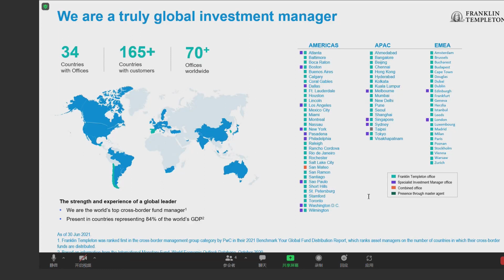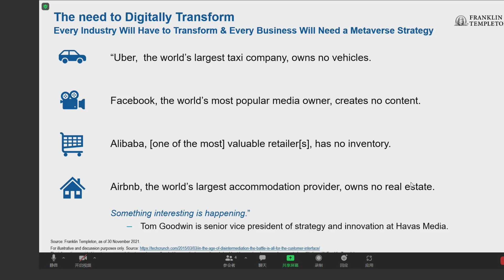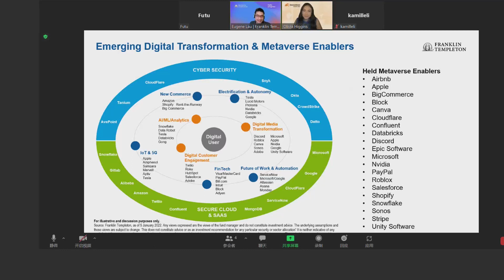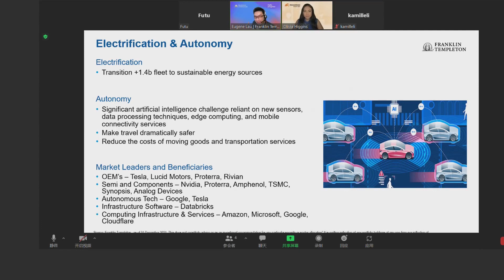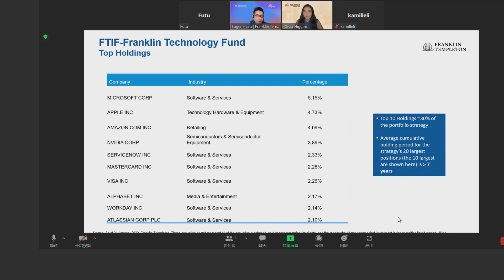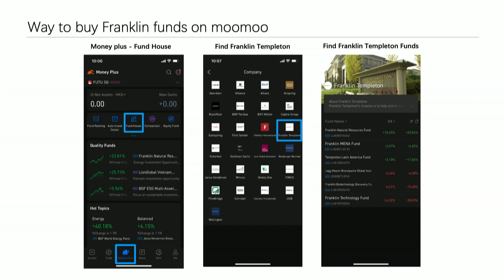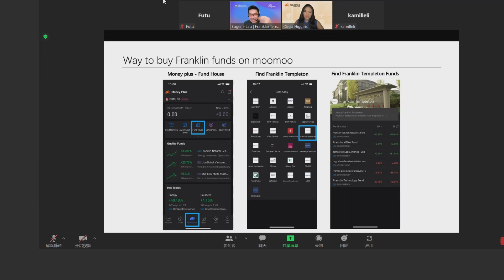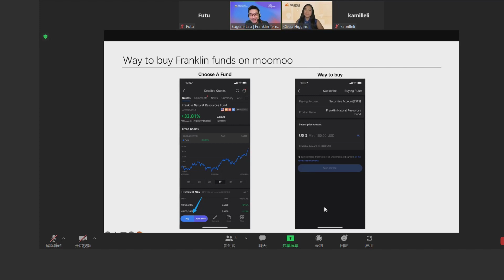Riding the Tech Wave in 2022 and Beyond | Franklin T. x moomoosg Webinar Ep. 3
What is the future of electrification and autonomy? What are the Metaverse enablers? Are current tech trends revolution or more of an evolution? Where are the key market opportunities for 2022? Join us in our latest webinar with Franklin Templeton to find out. Olivia Higgins will guide you towards key questions and analysis as we speak with Franklin Templeton’s Vice President of Financial Institutions, Eugene Lau. Enjoy! Sign up early for our next webinar on 5 April

05:30 – Technology stocks are the spotlight again since the start of the pandemic. Why is this an important asset class in the first place?
13:33 – The DNA of the Digital Transformation (DT)
20:44 – What are some of your comments about valuation in this sector?
22:30 – What are some of the interesting aspects of technology-related stocks?
28:50 – With the direction of heading with the smart city movement, what is Singapore’s potential in this space?
31:48 – How can the fund house help to achieve these investment objectives in technology?
38:40 – Live demo-training on how to navigate funds in-app
40:58 – Q&A segment
01:00:38 – Final thoughts by Eugene

Hope you enjoyed learning with us. Where does your confidence lie in digital transformation? What was your key takeaway from Eugene’s analysis?

Get up to 0.4%* projected return when you micro-invest via our new Cash Plus. Be first to cash in on this opportunity here: